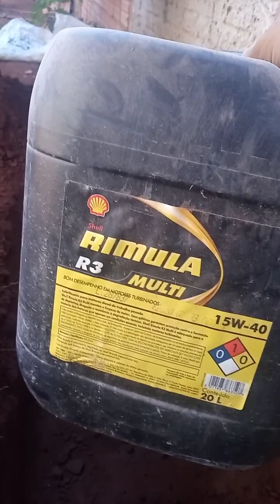Como Fazer uma Caixa de Gordura passo a passo construção